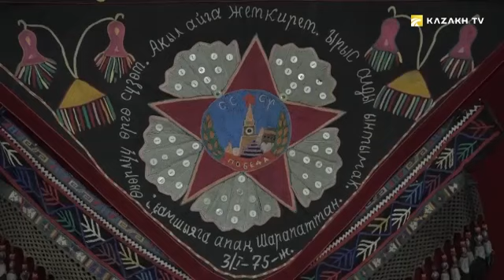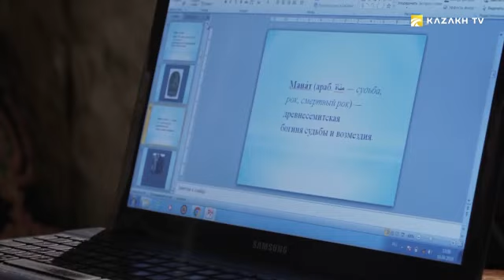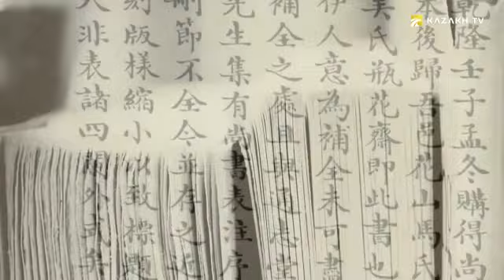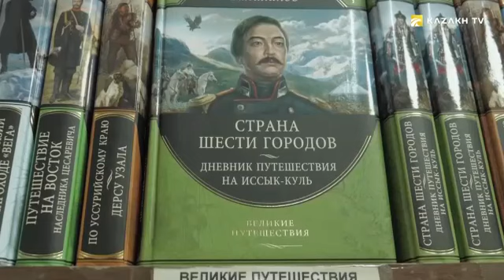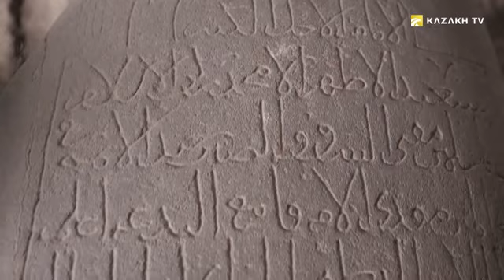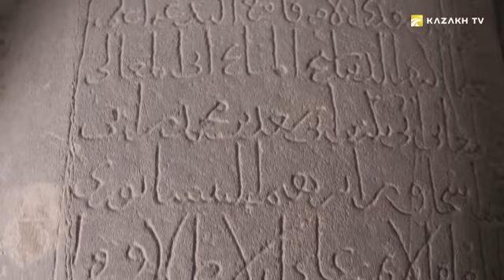Путешествие в Кыргызстан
Школа кочевников №1

Кыргызстан - это не только соседняя с Казахстаном республика. С народом этого государства нас связывает  многое. Подтверждает это и поговорка, которая есть у обеих народов. В ней говорится, что казах и кыргыз  были рождены вместе. В основе нашей взаимосвязи, лежат тюркское происхождение, общая религия, похожие язык и этика, а также сходство традиций.

Что такое  Алайский мед? Почему кыргызские мужчины носят белые колпаки? И где выращивают  самый дорогой рис средней Азии? В этом выпуске мы побываем в самых отдаленных аулах Кыргызстана и познакомимся с людьми, которые смогли сохранить самобытность древнего  народа.